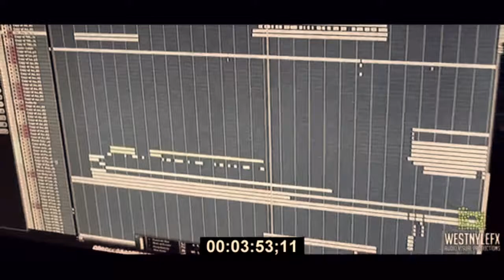4KORNERZ (WYZE INTELLECT REMIX) D.O.V Feat. Planet Asia, Lee Ricks & Che Uno)[Cuts By Bes Kept]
D.O.V Presents: 4KORNERZ | The Wyze Intellect REMIX | Ft. Planet Asia x Lee Ricks x Che Uno

Kuts by
Bes Kept (Full Circle)

Filmed in Fresno, Ca. Mississauga, On. Scarborough, On. Toronto, On. (North York)
Shot/Directed by Dirty Diggs (USA) x WestnyleFX (Canada) Edited by WestnyleFX

Recorded in Fresno Californa, and Scarborough Ontario
arranged/mixed/mastered @ Beat Bully Studio